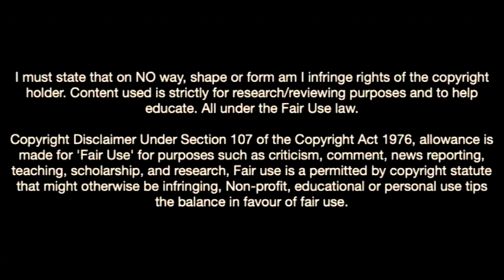This Is Why Roma Want Emanuel Emegha